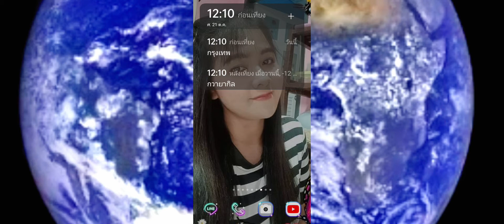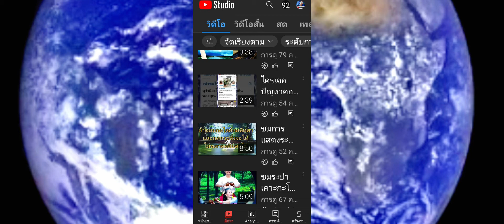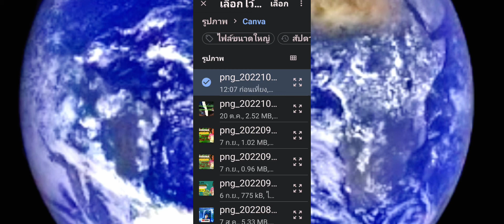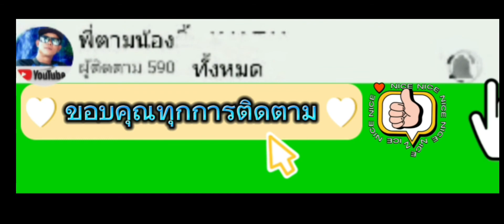สอนเปลี่ยนหน้าปกง่ายๆด้วย#แอปยูทูปสตูดิโอ